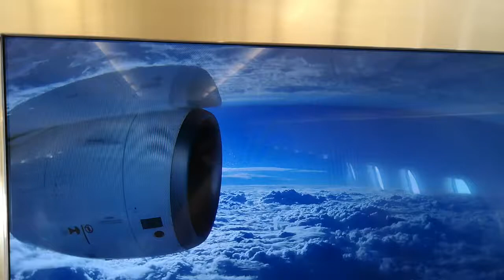Left engine video shots in flight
Lumabas pa ko para makuhanan yan. Hahaha!